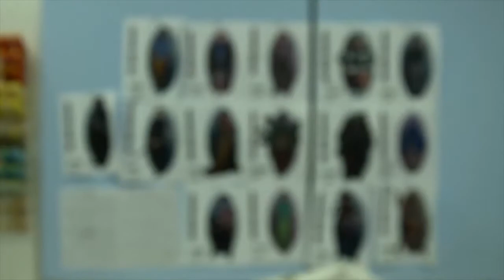Inside UNC Charlotte - Chair of the Department of Theatre and Fall Theatre Preview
On this episode of Inside UNC Charlotte, we meet Lynne Conner, the new chair of the theatre department, and hear about two very different shows that the department is presenting this fall.